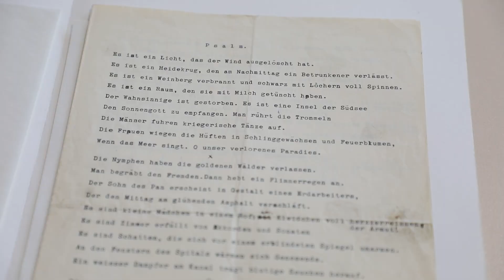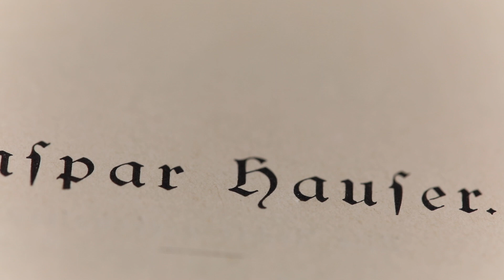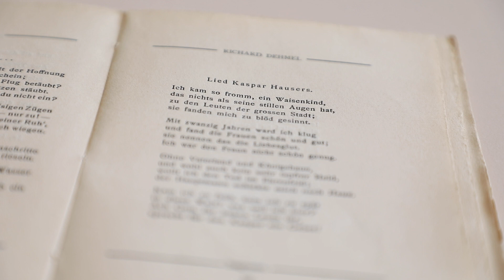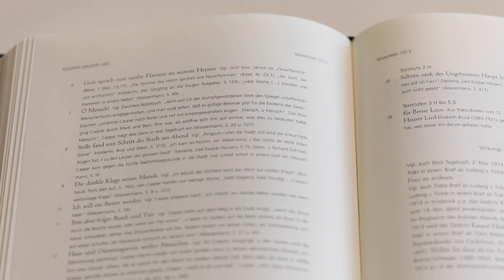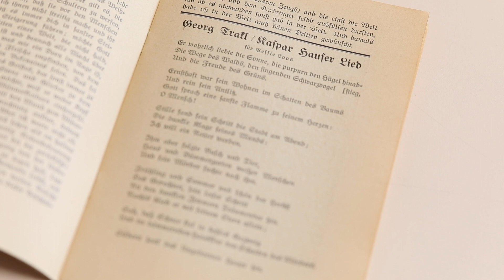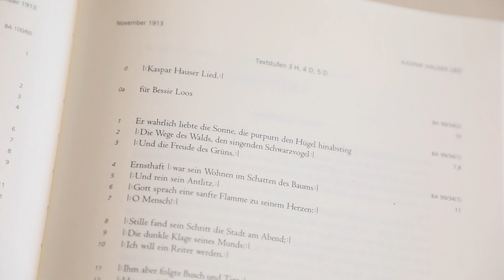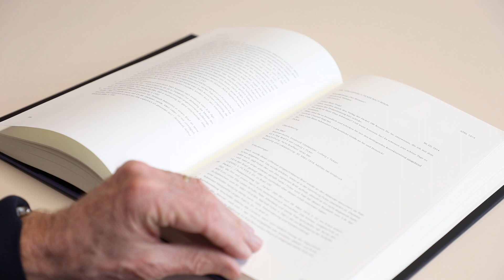Forschungsinstitut Brenner-Archiv: Virtuelle Führung. Trakl #2: Probleme der Edition und Datierung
Wie kann man die vielfach überarbeiteten Gedichte Trakls in einer Ausgabe wiedergeben? Wie hat Trakl seine Lektüre in seinen Gedichten verarbeitet? Wie kann man bei undatierten Briefen das Datum herausfinden? Eberhard Sauermann führt durch den Nachlass Georg Trakls. Christoph W. Bauer liest Gedichte und Briefe Trakls.

Drehbuch: Eberhard Sauermann
Idee, Durchführung, Redaktion: Annette Steinsiek, Ursula A. Schneider
Produktion: Universität Innsbruck, Büro für Öffentlichkeitsarbeit
Regie, Kamera, Schnitt: Udo Haefeker
Die Lesung wurde gefördert vom Brenner-Forum.